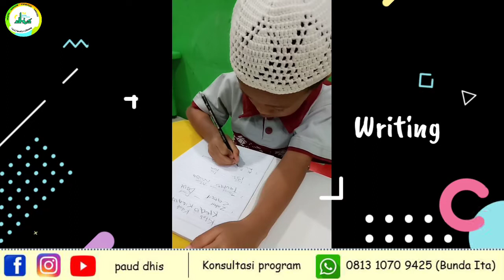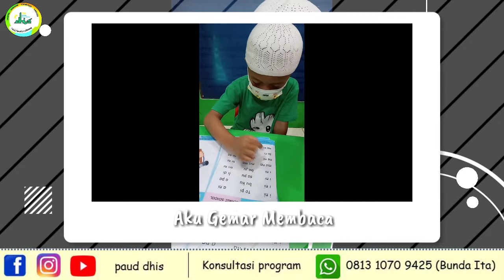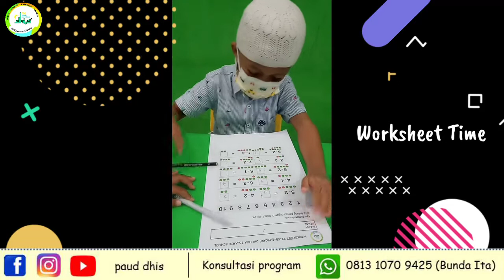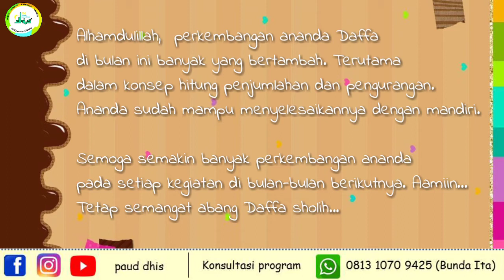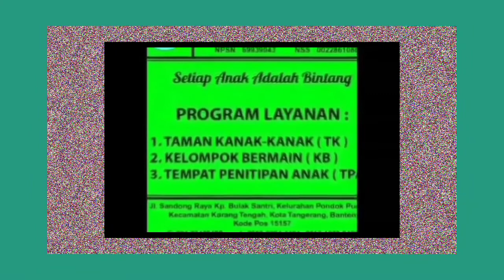FEBRUARY STUDENT REPORT - DAFFA HAFIDZ ABD SALAM (TK B DHUHAA ISLAMIC SCHOOL)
Alhamdulillah sudah satu bulan ananda melaksanakan pembelajaran KBM. Banyak perkembangan yang sudah sesuai harapan pada ananda Daffa Hafidz Abd Salam di bulan Februari.

Perkembangan tersebut diantaranya terlihat pada aspek bahasa. Ananda sudah mampu untuk membaca kalimat sederhana meskipun dengan bimbingan guru

Dengan perkembangan yang cukup baik di bulan ini, semoga ke depannya ananda lebih terlihat perkembangannya di aspek lain. Aamiin

Open Registration